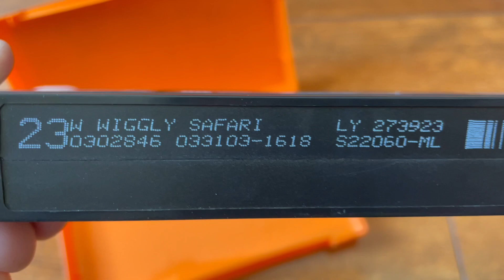The Wiggles: Wiggly Safari 2002 VHS